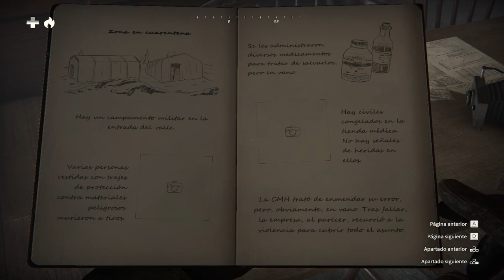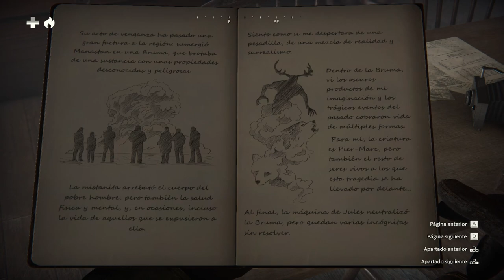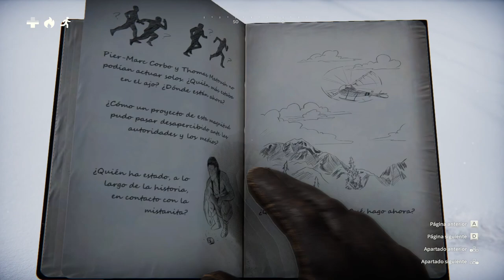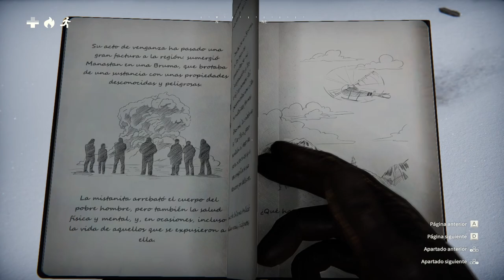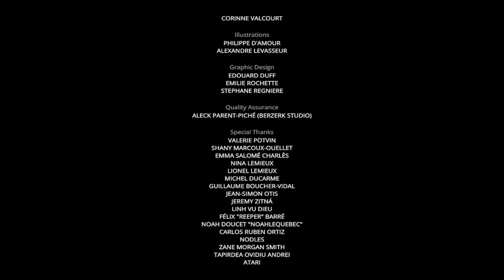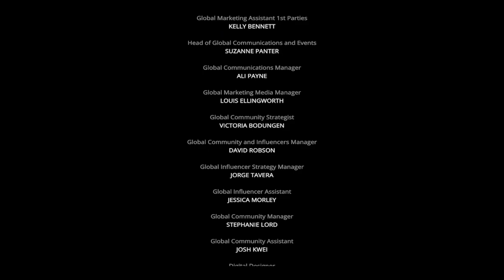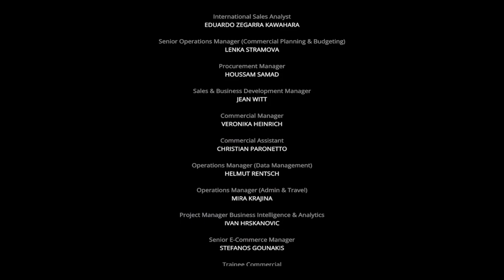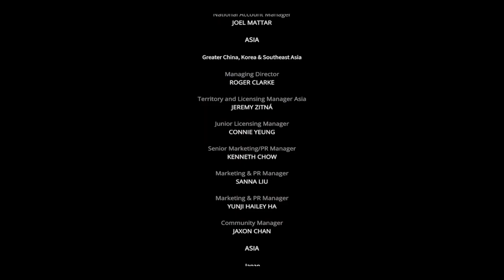Kona II: Brume - Capítulo 6 y Final - Tras la Tormenta - Gameplay - Español - Walkthrough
Norte de Quebec, 1970. Una extraña bruma está alejando a un pueblo minero de su tranquila realidad y alterando el equilibrio de la naturaleza. ¿De dónde procede?
Asume el papel del detective Carl Faubert y sumérgete en los misterios surrealistas de Kona.
Recorre los paisajes nevados del norte de Canadá y descubre que no estás completamente solo. Encuentra a más personas en tu situación (tanto víctimas como supervivientes de la nefasta avalancha) y desvela la oscura verdad que oculta la bruma.

Capítulo 6 y último del gameplay de "Kona II: Brume".
Juego de aventuras desarrollado por Parabole y publicado en 2023.